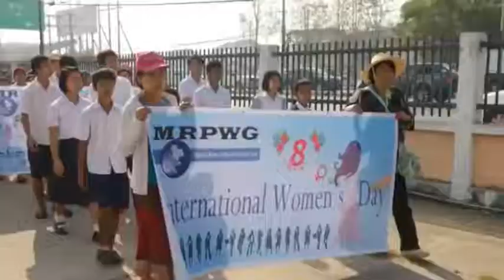Tulip (International Women's Day in Chiang Mai, Thailand)